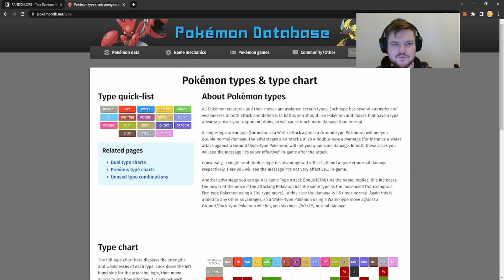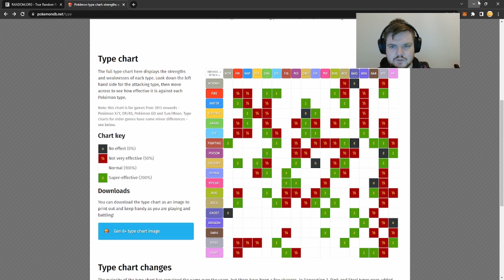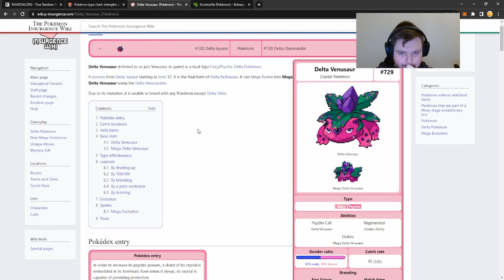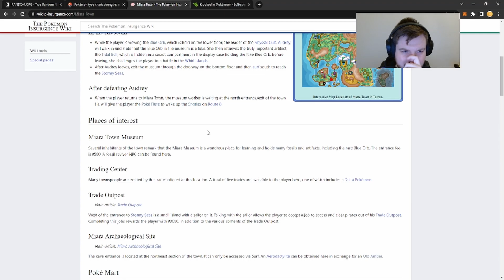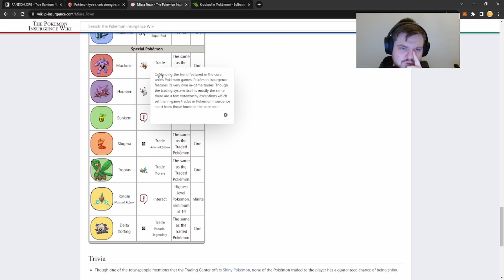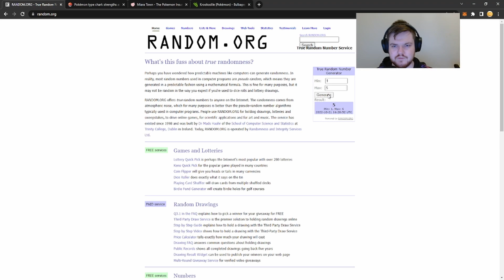Pokémon Insurgence Egglocke｜SEASON 2 episode 19 (Preparation)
Welcome to my Pokémon Insurgence egglocke series. In this series we're gonna try to finish the game with nuzlocke and egglocke rules.

Pokémon Insurgence is a fan-made Pokémon Essentials based game with thousands of players! The game includes such features as new custom mega evolutions, An entire new region to explore and a full online trading system.